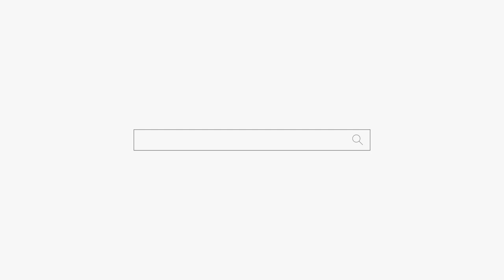용군TV 영혼 털어 줄께! 이게 진짜 신점이야 천안점집 평택점집 무당 신점 성환 천상선녀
됩니다.